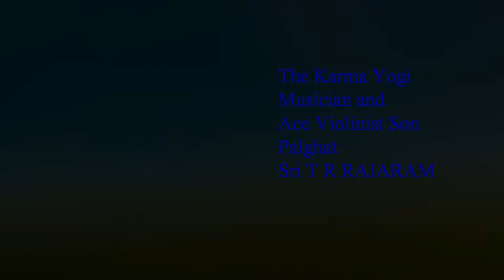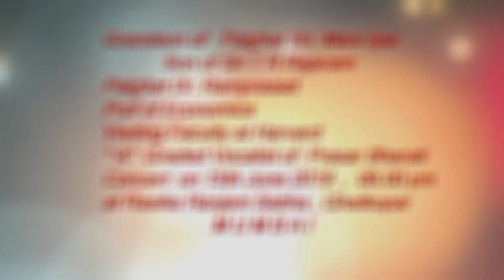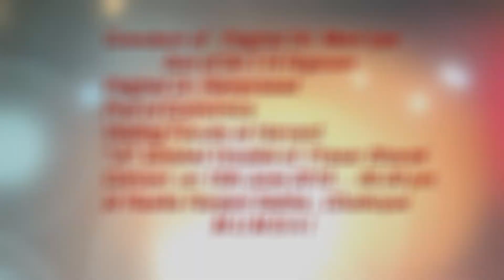Palghat Dr Ramprasad in Mumbai